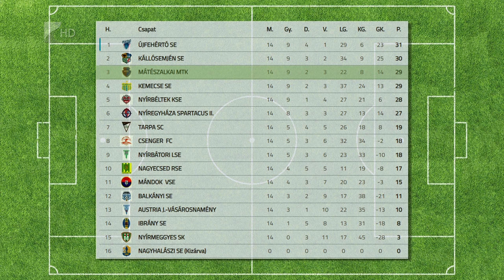Dobogón maradna az MMTK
A megyei első osztályú tabella harmadik helyén várja a folytatást a mátészalkai futballcsapat. A Kiss Tamás által irányított együttesnél minimális változás lesz a játékoskeretben, így szeretnék a bajnokság végéig megőrizni pozíciójukat. Az MMTK a tavaszi nyitófordulóban a második Kállósemjént fogadja.